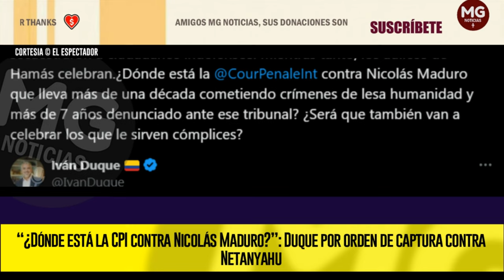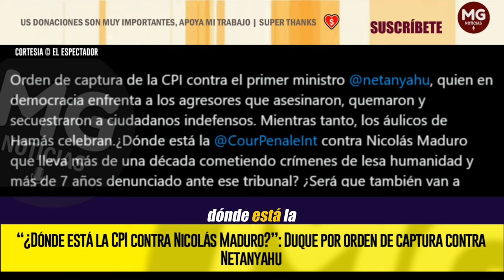IVÁN DUQUE REACCIONÓ 📢 “¿Dónde está la CPI contra Nicolás Maduro?”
El expresidente Duque le preguntó a la CPI por qué no ha actuado contra Nicolás Maduro. Habló tras la orden de captura contra Netanyahu.
EL ESPECTADOR